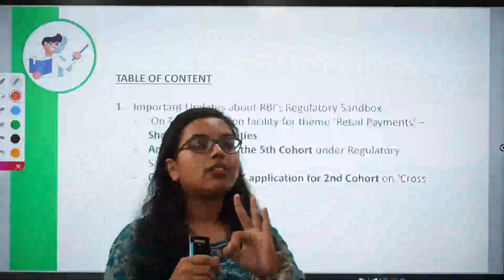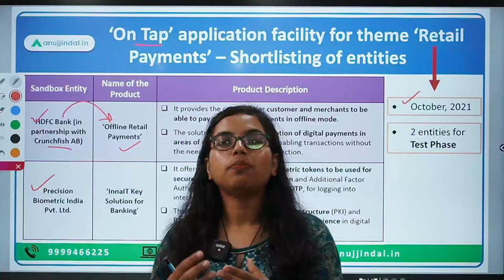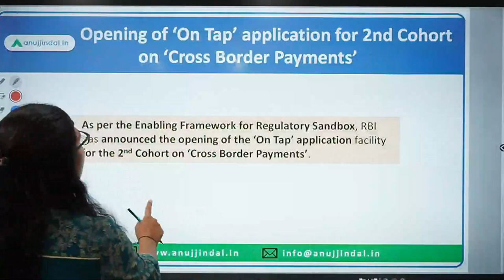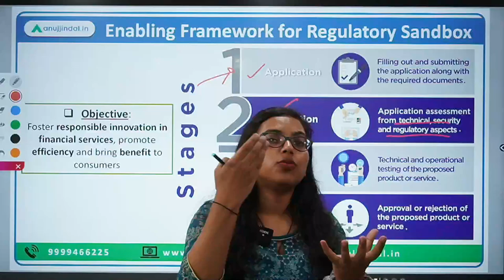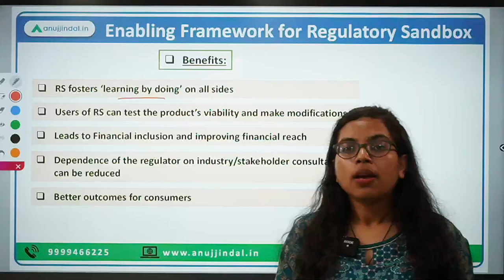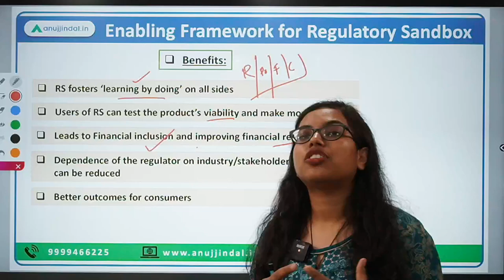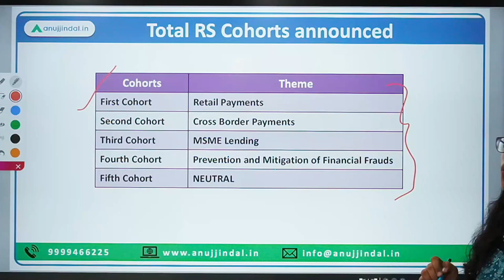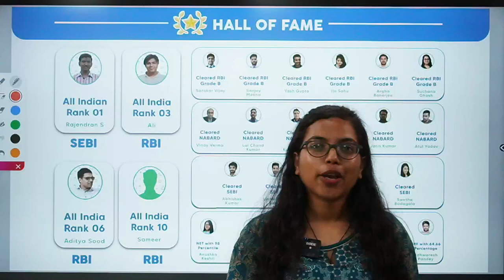RBI Grade B | RBI 24*7 Current Affairs | RBI’s Regulatory Sandbox | Day 02, Sep 2022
Today, we’ll be discussing a very important Finance related news article.

It is about RBI’s Regulatory Sandbox. Recently, RBI has announced the theme of the 5th cohort of RS, opening of the ‘On Tap’ application facility for the 2nd Cohort and announcing the selected entities for the Test Phase of ‘On Tap’ application facility for theme ‘Retail Payments’